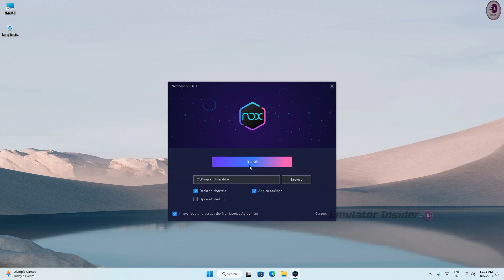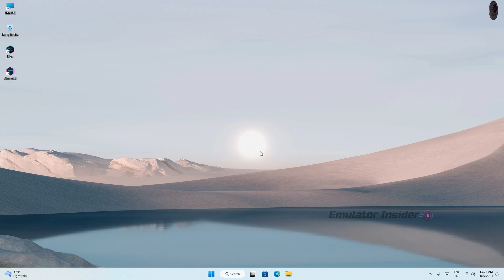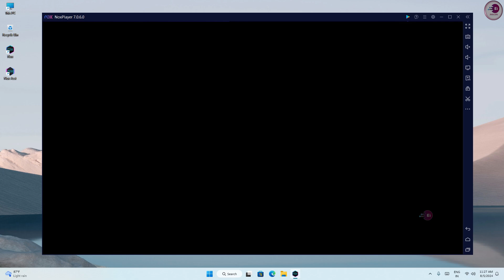You WON'T BELIEVE the Top Rated Android Emulators for PCs This Year!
The perfect Android emulator to play mobile games on PC and Laptops

• ANTI-PIRACY WARNING.